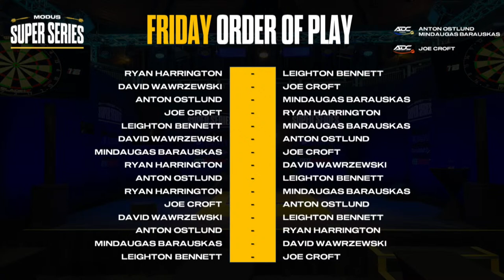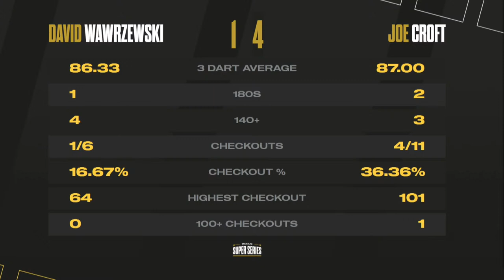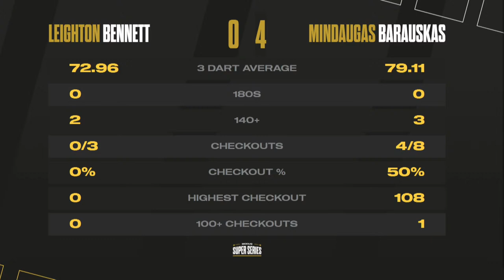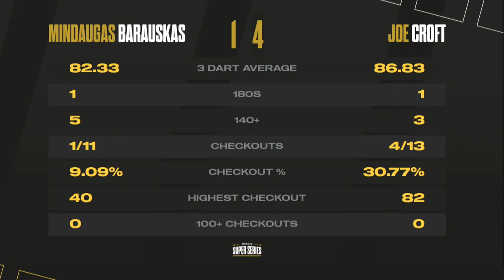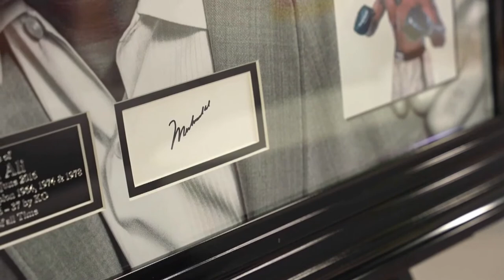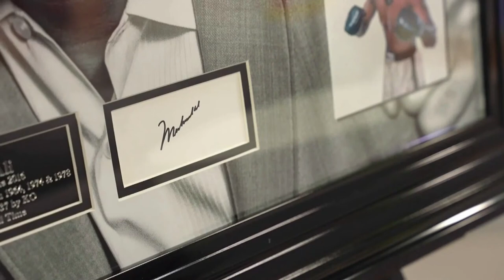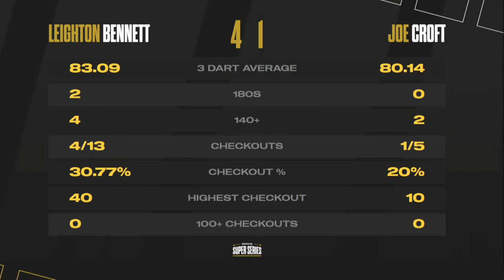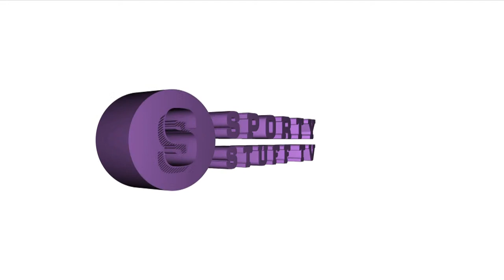MODUS Super Series | Series 5 Week 5 | Group C Session 2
Welcome to the MODUS Super Series in 2023. It's Friday 8th September and this is the second session of Group C here in week 5!

 15 Matches are all live from 1:00pm